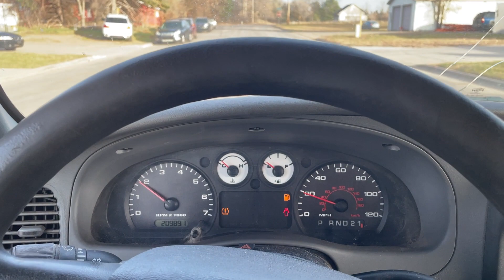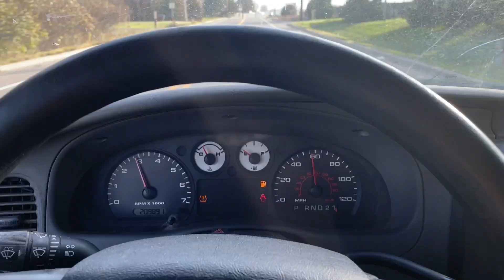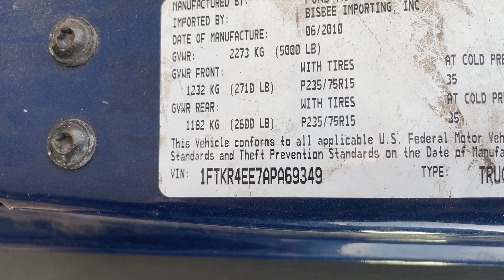Virtual Test Drive | 2010 FORD RANGER SUPER CAB 1FTKR4EE7APA69349 | Twin Cities Auctions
In this video, we take you on an immersive test drive of a 2010 FORD RANGER SUPER CAB, giving you an in-depth look at the vehicle's features, performance, and overall driving experience.